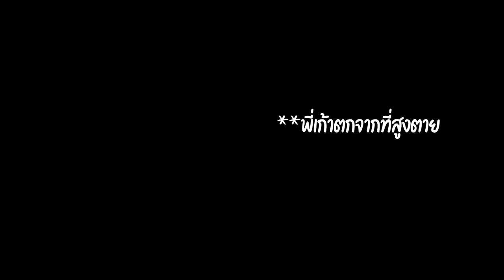🔥โคตรเทพ!...ถ้ามีไอเทมแปลก? ยืดตัวยาว 8 เมตร!? ว้าวว😱 [Minecraft เกรียน]